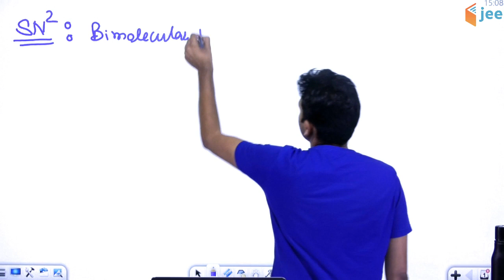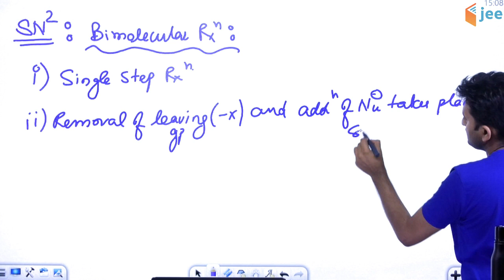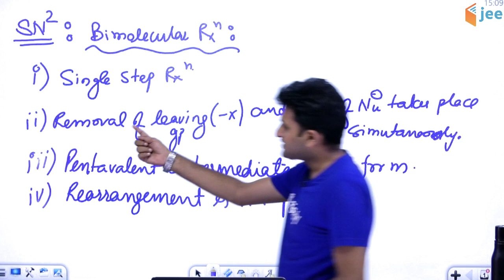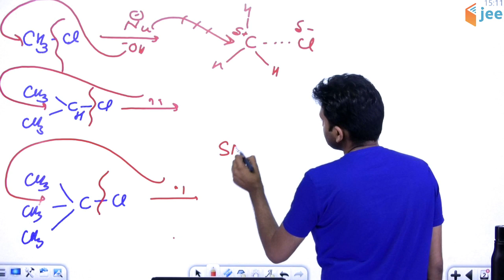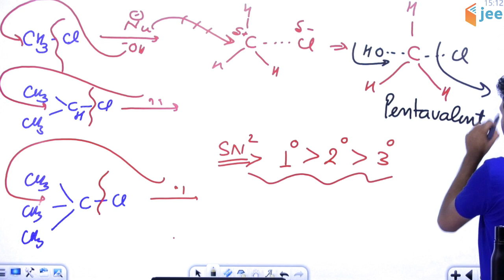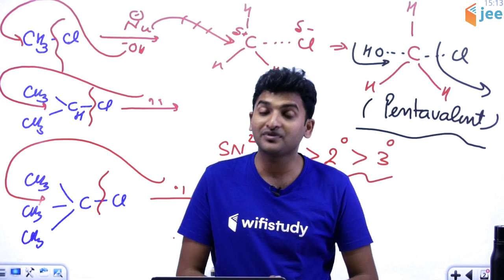Morning Mantra by Vivek Sir for IIT JEE | NEET | AIIMS | Class 11 | Class 12 | BITSAT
Morning Mantra by Vivek Sir for IIT JEE I NEET I AIIMS I Class 11 I Class 12 I BITSAT

wifistudy JEE is a part of the Unacademy Group.

1. One Subscription, Unlimited Access
2. Learn from your favourite teacher
3. Real time interaction with teacher
4. You can ask doubts in live class
5. Limited students
6. Download the videos & watch offline

✿ IIT JEE Preparation (Regular Class 11, 12 & 13) (Mon, Wed & Fri):
01:00 PM - Chemistry by Vivek Sir
02:00 PM - Maths by Vishnu Sir
03:00 PM - Physics by Varun Sir

✿ IIT JEE Preparation (Power Booster 11, 12 & 13) (Mon, Wed & Fri):
07:00 PM - Maths by Dangi Sir
08:00 PM - Chemistry by DN Sir
09:00 PM - Physics by Raj Sir

✿ IIT JEE Preparation (Regular Class 11, 12 & 13) (Tue, Thu & Sat):
01:00 PM - Physics by Raj Sir
02:00 PM - Chemistry by DN Sir
03:00 PM - Maths by Dangi Sir

✿ IIT JEE Preparation (Power Booster 11, 12 & 13) (Tue, Thu & Sat):
07:00 PM - Chemistry by Vivek Sir
08:00 PM - Maths by Vishnu Sir
09:00 PM - Physics by Varun Sir